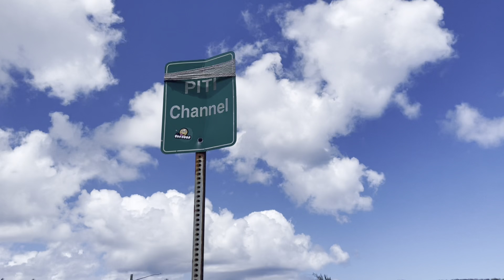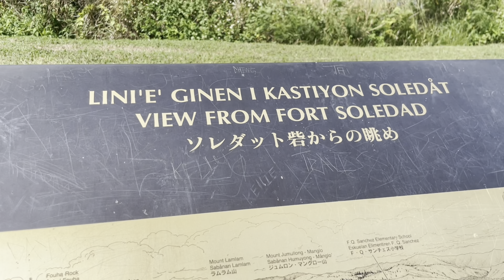Guam fishing spot visit with Nick Gutierez!(Guam,USA🇺🇸)